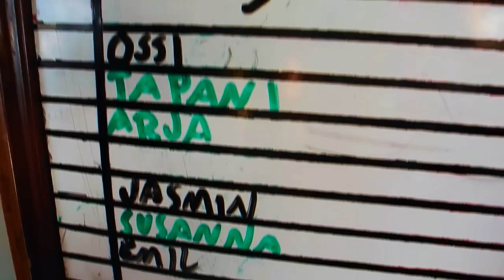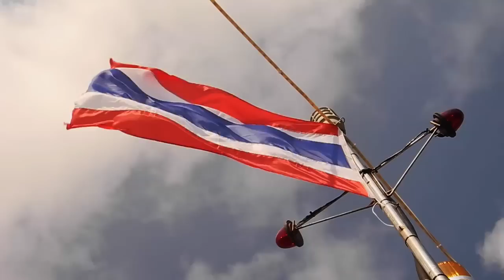Susanna's 100th dive // Susannan sadas sukellus Thaimaassa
My lovely friend Susanna came to do her naked 100th dive with me and the amazing manta rays to the famous Koh Bon, Khao Lak, Thailand. I don't know what has happened to the music I had in this video.